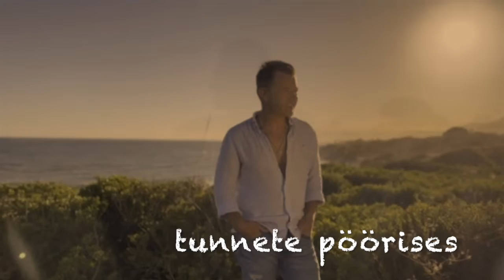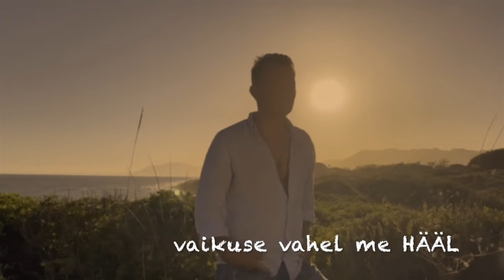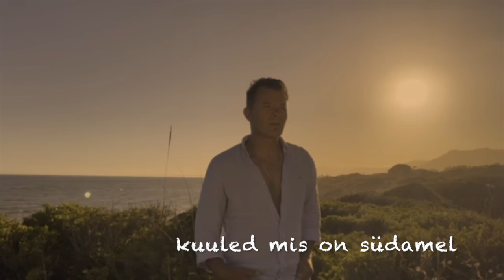Sõnatu - Taniel Vares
Muusika: P. Kaljuste/P. Pajusaar
Sõnad: M. Kärmas